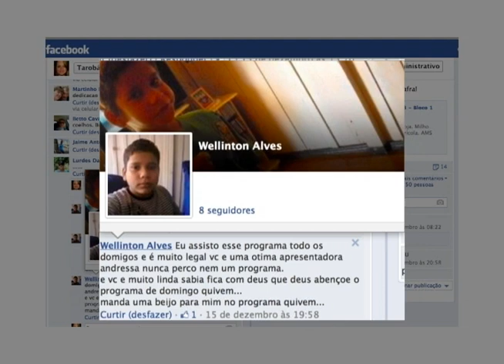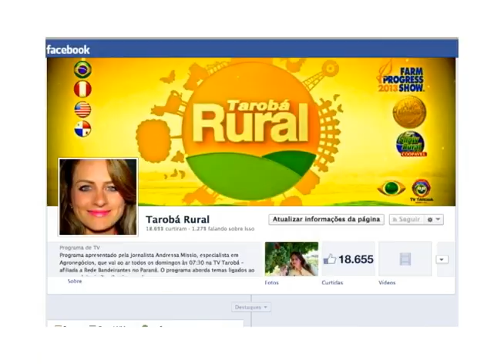Programa 22/12/2013 - Bloco 3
Mercado Boi Gordo.
Cotação Pecuária.
Você no Tarobá Rural.
Então Deus fez o Agricultor.